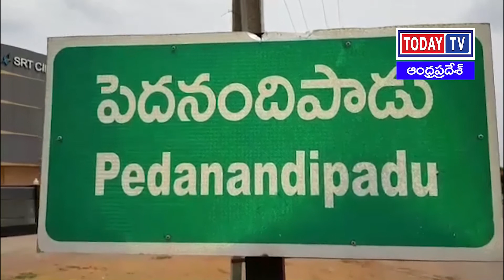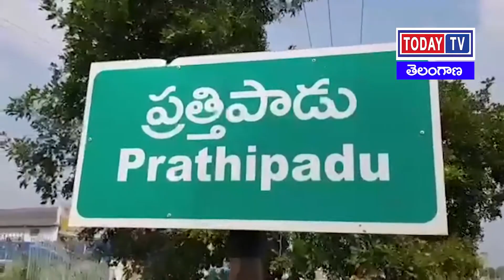todaytv. NEW BULLETIN ||23-01-2020